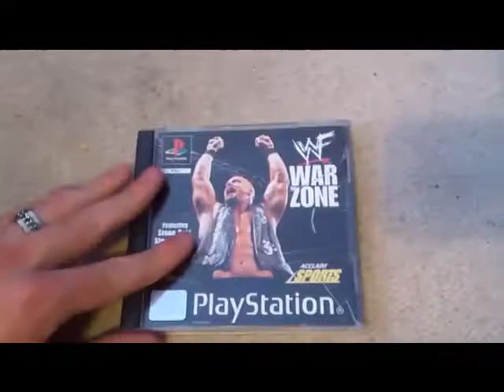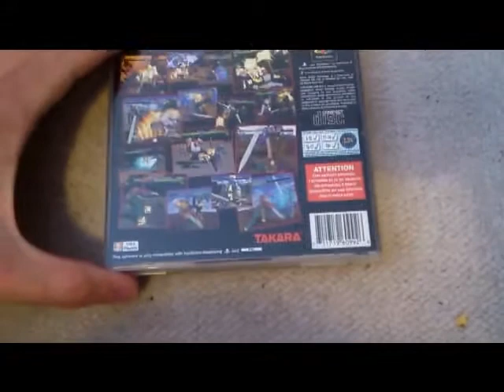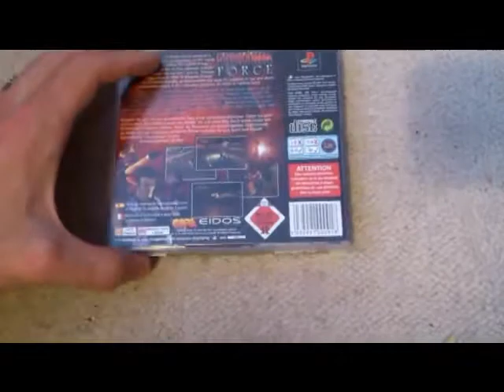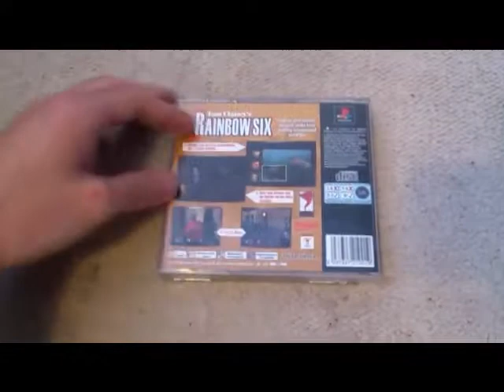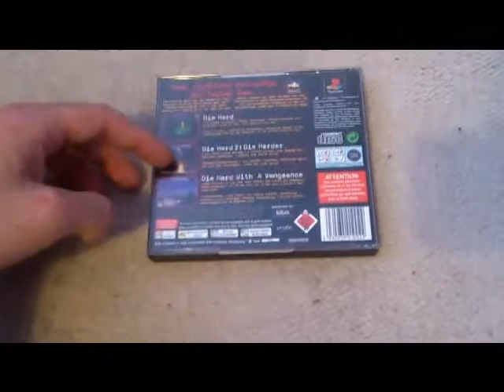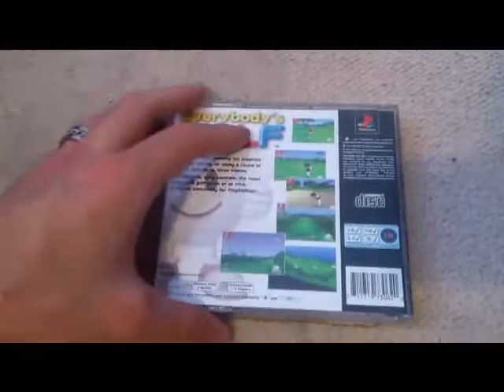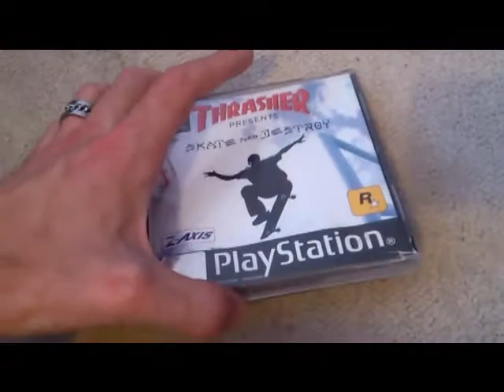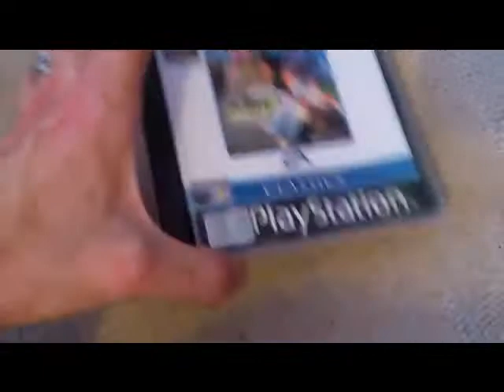My PS1 Game Collection 2012 Part 3 PSX playstation